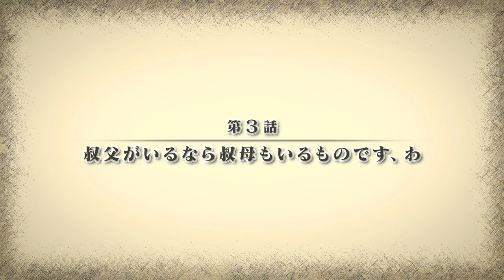Isekai Ojisan Episode 3 Preview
Uncle from another world Episode 3 preview